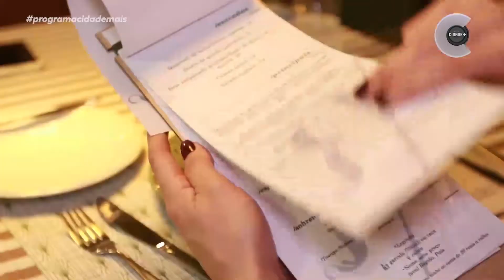Cidade + Eventos - Programa Cidade Mais 02/11/2019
O quadro Cidade + Eventos desse sábado (02/11) foi recheado de novidades! Apresentamos o Revier Restaurante, novo empreendimento da alta gastronomia em Dourados. Assista o programa completo em nosso canal do Youtube!